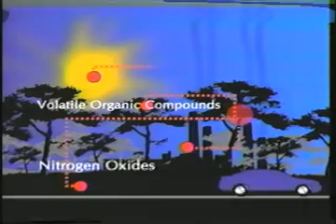Urban Air Pollution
A segment on how air pollution affects urban populations. Produced by the Science & Medical Journalism Program at UNC-Chapel Hill.